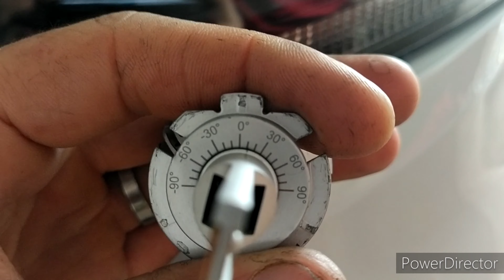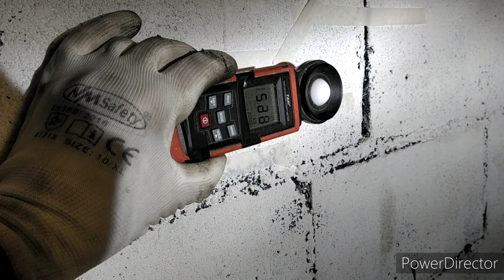Led philips h7 no Fox ,como instalar corretamente! E comparativos!